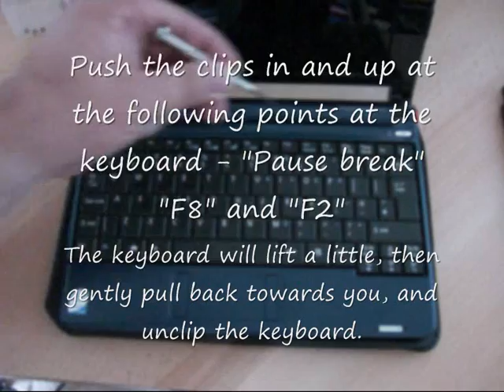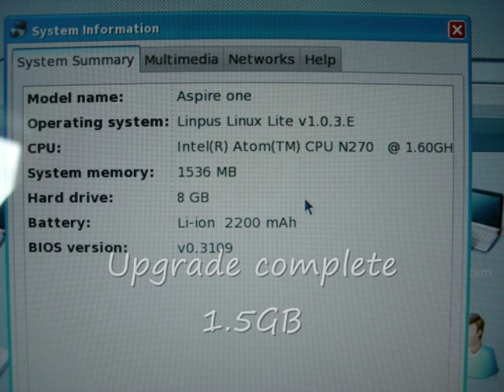Acer Aspire One Memory Upgrading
A video showing how to upgrade the memory on the Acer Aspire One.